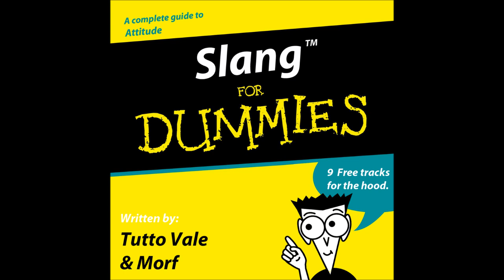06 TVM Science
La Bohème
Tema:  Science
Álbum: Tutto Vale & Morf - Slang for Dummies
2012